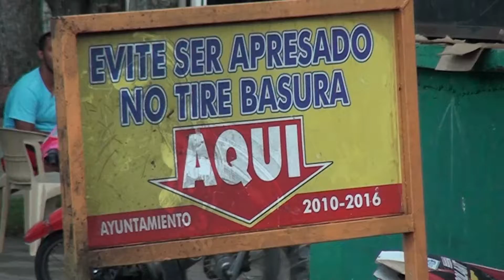Denuncian vertedero improvisado en sector Pueblo Nuevo SFM